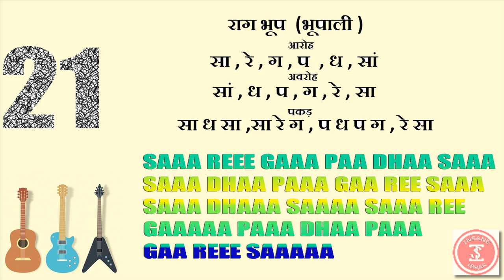Tutorial 21 - Indian Classical Vocal Music for Beginners |Sa-Ga-Pa-Da-Ni-Sa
The 21TH Tutorial which is about the vocal practice on Indian Classical Music for Beginners | Sa-Ga-Pa-Ga-Ni-Sa. Hope This Will Help You to improve your singing.